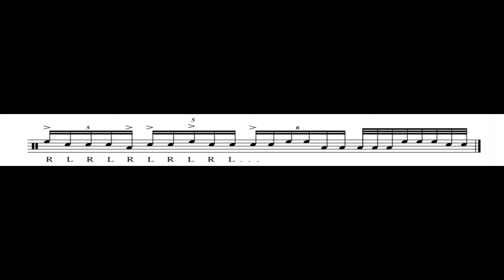Lick Of The Week #15 (Drum Fill Lesson)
Sign up for drum lessons at maxfreemanmusic.com

Lick Of The Week by Max Freeman

Gear:
- Yamaha Stage Custom Bebop
- Evans EC2 & G1
- Peter Erskine vic firth
- Powerstroke 3
- Crush 14" Steel snare drum
- Zoom H6
- Komplete Audio 6
- Iron Cobra
- Finale